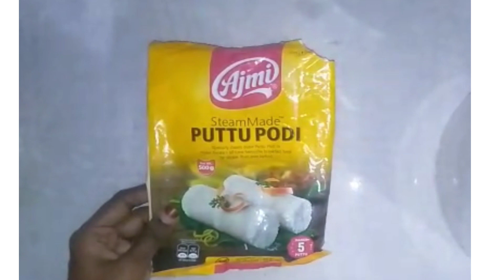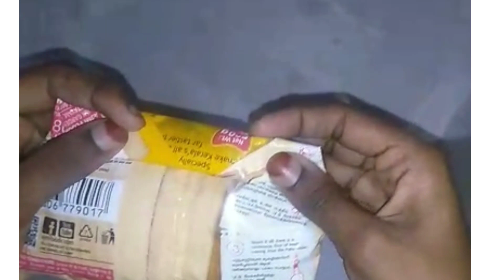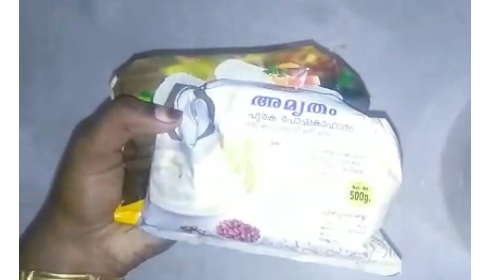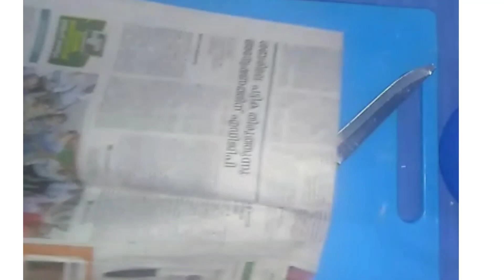ഇത്രയും നാൾ ഇതൊന്നും അറിയാതെ പോയല്ലോ |Useful Kitchen Tips In Malayalam |Usmaniya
In this video I'm trying to explain some useful kitchen tips and tricks in malayalam.

ഹായ്,
 വളരെ യൂസ്ഫുൾ ആയിട്ടുള്ള 12 കിച്ചൺ ടിപ്സ് പരിചയപ്പെടുത്തുകയാണ് ഇന്നത്തെ വീഡിയോയിൽ  .  Try ചെയ്ത് അഭിപ്രായം comment box ഇൽ mention ചെയ്യാൻ മറക്കരുതേ..

Usmaniya -is a YouTube channel, it actually try to include  Cooking, vlog and music. So i need all of your support.

if u have any doubt about this video please mention it on the comment box.